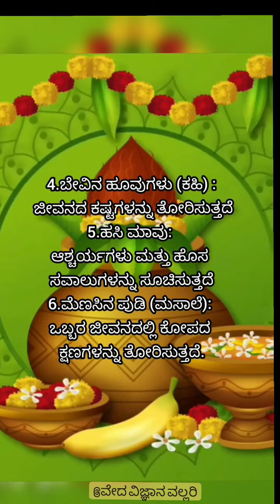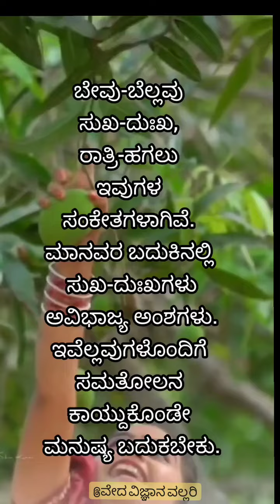ಪ್ರಕೃತಿಗೆ ಹೊಸವರ್ಷ ನಮಗೂ ಹೊಸವರ್ಷ ಯುಗಾದಿ | Nature Happy New Year Yugadi